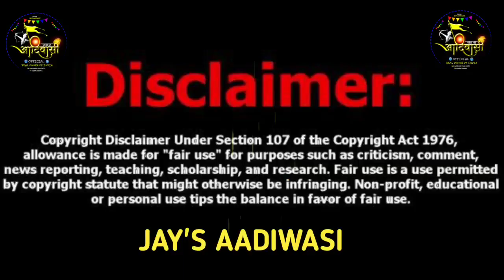🚩खेती वाडी में कुण भी गोठ्या केहे | कृष्णा मोजू लोयकर पार्टी | महाशिवरात्री स्पैशल रोड़ालि| 2022🚩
Singer : Moju Loykaar Parti all Singer
Lyrics : Moju Loykaar Parti all Singer
Recording : Anjan Recording studio Mandana
Producer
Genre : Mp Folk Song

Sanjay kirade
sanjay kirade adivasi song
sanjay kirade
संजय कि

adivasi rodali
adivasi rodali
adivasi rodali song
आदिवासी रोडाली